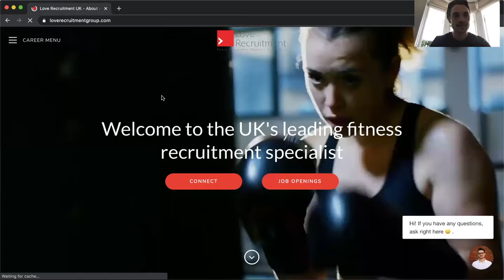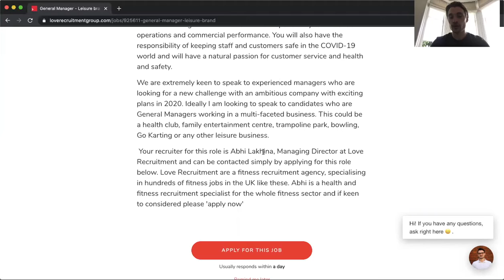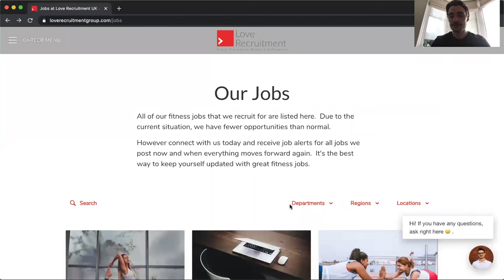Our Top jobs (24th August 2020)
Here is a round-up of some of our top jobs that we are working on. for the latest fitness jobs and gyms jobs!